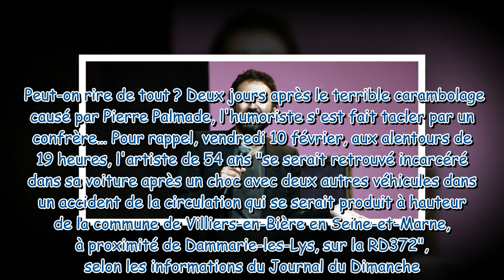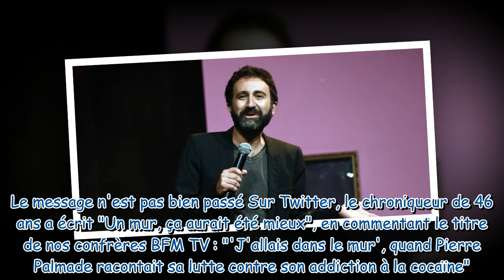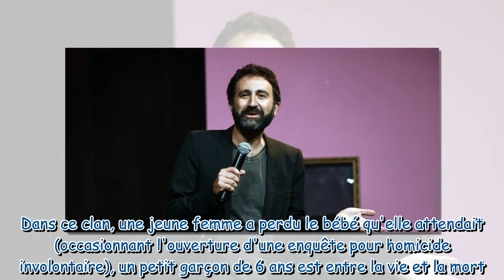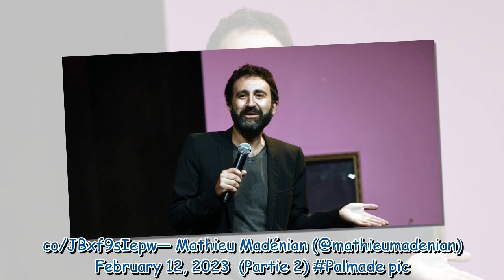“On est juste des humoristes” : Mathieu Madénian répond après avoir été la cible de critiques pour u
“On est juste des humoristes” : Mathieu Madénian répond après avoir été la cible de critiques pour une blague sur Pierre Palmade